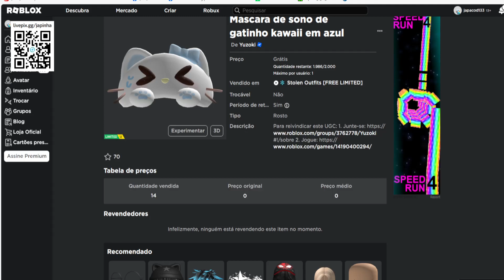Gatinho kawaii Limited UGC Grátis agora no Roblox Evento 2023 FREE LIMITED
Apoie este canal para obter acesso aos seguintes benefícios:
wwwwwwwwwwwwwwwwwwwwwwwwwwwwwwwwwwwwwwwwwwwwwwww